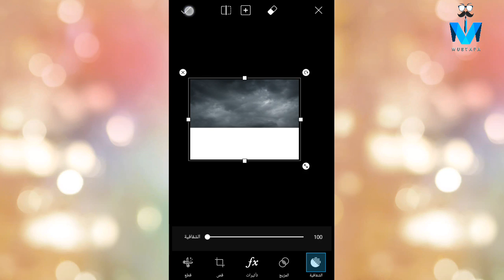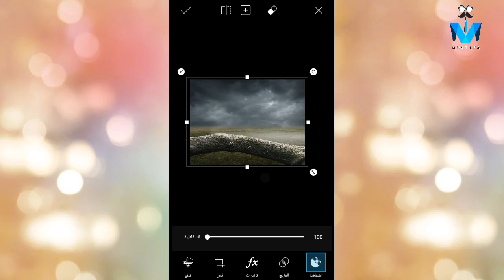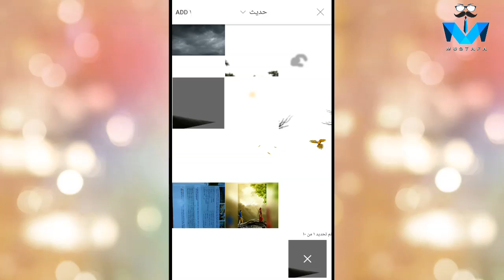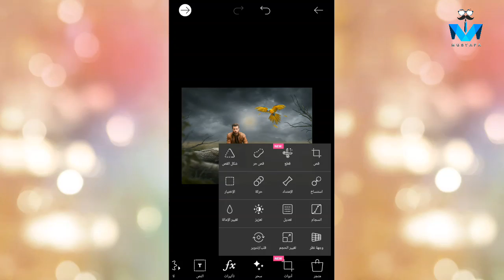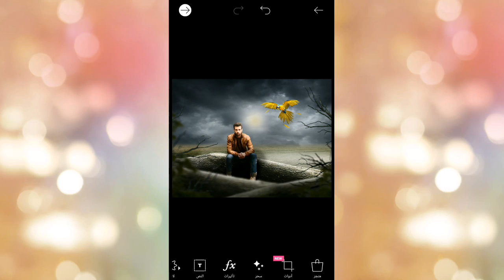دروس فوتوشوب/ دمج احترافي في برنامج Picsart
اذا عجبك الفيديو لاتنسى...

انستا
4oc4

فيسبوك

تليكرام
Mustafa_202

ملاحظه مهمة: لاتجي تكلي صمملي شي معين لان ما فارغ عندي دراسه ❤

كلمات ماتهمك
PICSART TUTORIAL

تلوين الشعر بطريقة احترافية برنامج picsart - YouTube
كيفيه صبغ الشعر برنامج picSArt ...
صبغ الشعر ببرنامج Picsart - YouTube
طريقة تلوين الشعر في picsart - YouTube
كيفية صبغ الشعر في برنامج picsart ...
تغير لون الشعر في برنامج picsArt ...

 بمواد شرح كيف تلوين الشعر في برنامج PicsArt - YouTube بكل سهولة وبدون اخطار

YouTube - 05‏/07‏/2014طريقة عمل حلاقه وتخفيف الشعر باستخدام Picsart Mp3 Download - mediarockz.info
تصوير: تغيير ألوان العين او اللباس الخ بواسطة برنامج picsArt!

h / Splatter Photo Effect

Photoshop tutorial | Dabel exposed
تصميم رمزيه احترافيه (اكسبوشر) |
XFSUylx0sIM تصميم رمزيه احترافيه (دبل اكسبوشر) بالفون MP3 ...
عمل لحيه في برنامج بيكسارت  Picsart
Adobe Photoshop tutorial Orange water Fuse box and the music
تصميم رمزيه احترافيه (دبل اكسبوشر) بالفون-XilfyVideos.com
تصميم رمزيه احترافيه (اكسبوشر) |PicsArt - KINOTUBE.INFO | Видео ...
تصميم رمزيه احترافيه (اكسبوشر) |PicsArt mp3 yukle indir dinle
تصميم رمزية احترافية برنامج Picsart Mp3 Download - mediarockz.info

كيفية عمل هوية مزورة لفتح الحسابات المعطلة على الفيس بوك,